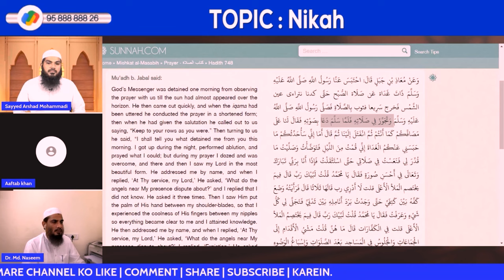Kya Nabi ﷺ Ne Allah Ko Dekha Hai? is Hadees Ke Mutabik by Dr. Mohammad Naseem Madani iPlus TV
Kya Nabi ﷺ Ne Allah Ko Dekha Hai? is Hadees Ke Mutabik by Dr. Mohammad Naseem Madani iPlus TV Deeni Q&A

UPI : donateilm@icici